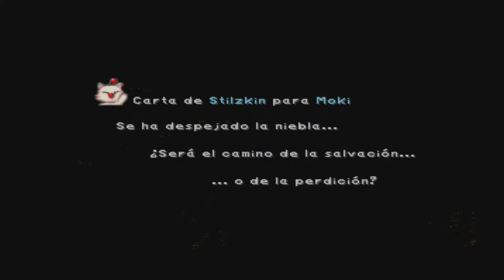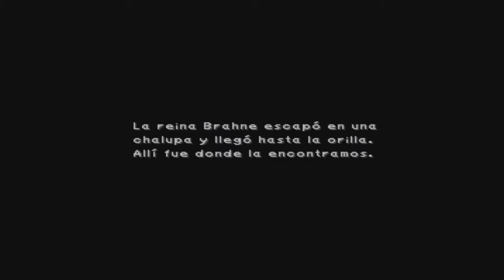Final Fantasy IX Ep 36 Fin de una ambicion desmesurada